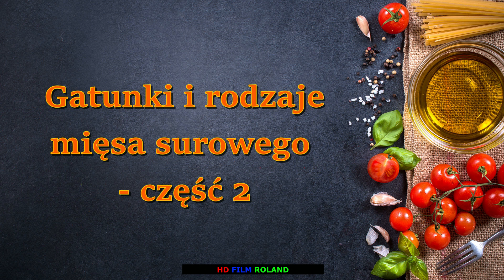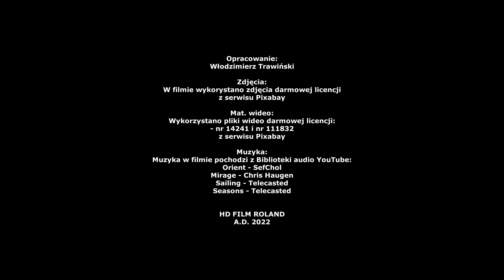Gatunki i rodzaje mięsa surowego - cz. 2